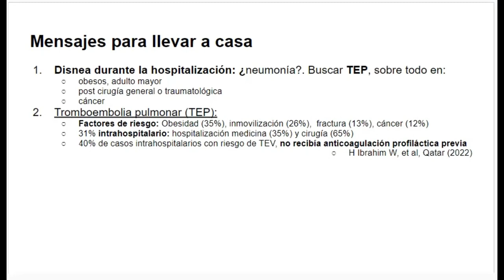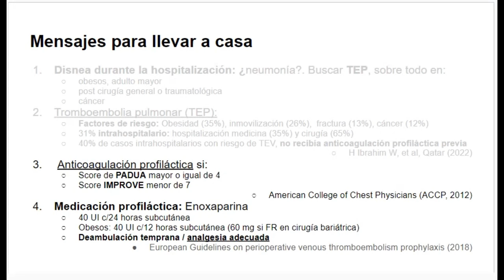Tromboprofilaxis 7: ¿Cómo y cuándo usar enoxaparina profiláctica?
Resumen de la charla sobre tromboprofilaxis